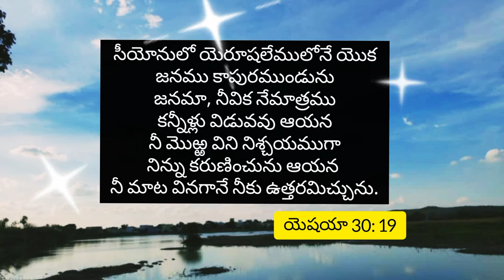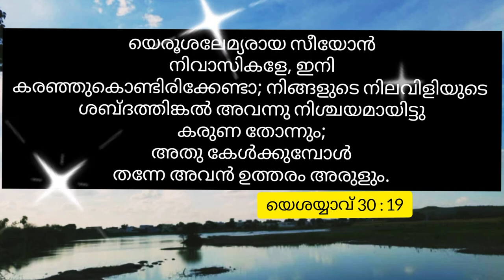Niku utthamicchunu || A J MUZIC || May week 20 || weeklypromise | Telugu videos